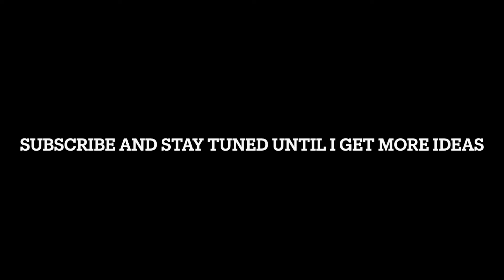When you're bored in Blox Fruits... Blox Fruits Update 17.3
Where there is a bright and shining light, there is undoubtedly a path to freedom.
This statement is quite literal in this video...
Basically, I held Awakened Light Flight near Hasan (at the Desert in first sea) and this is what happened
I have no idea what to make right now, so just enjoy this :D
Comment some suggestions down below
Also, I may have foreshadowed a future video in this clip